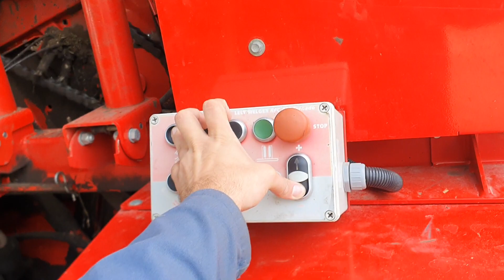Lely Welger RPC 445 Tornado